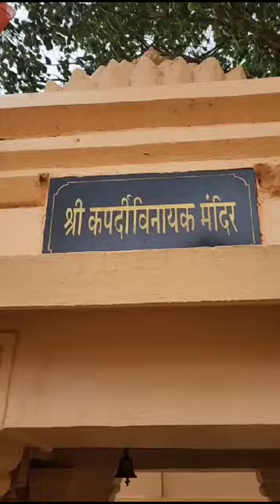song shorts varal